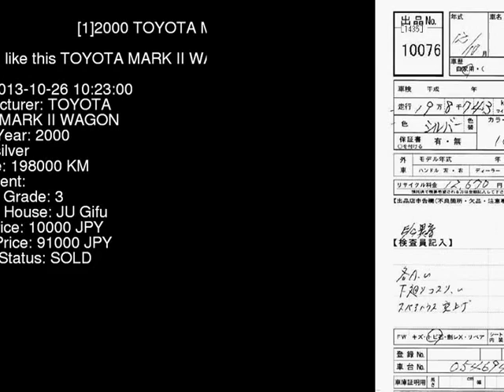2000 TOYOTA MARK II WAGON SXV20W - Japanese Used Car For Sale Japan Auction Import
2000 TOYOTA MARK II WAGON  SXV20W - Japanese Used Car For Sale Japan Auction Import SXV20W,TOYOTA,MARK_II_WAGON,jdmvip,vip,jdm,cars,japan,jdmvip.com,japanesecars,usedcars Japanese Used JDM Car For Sale At Auction in Japan for Import